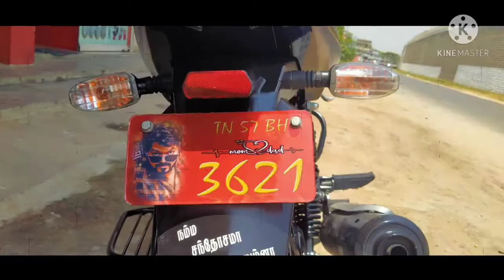ஸ்டிக்கர் ஒர்க்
RR Stickers Dindigul